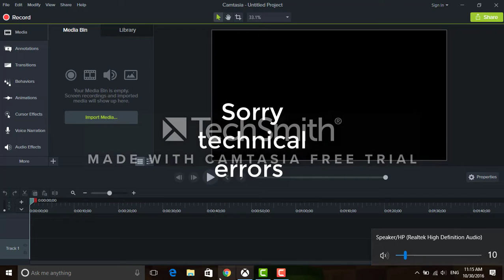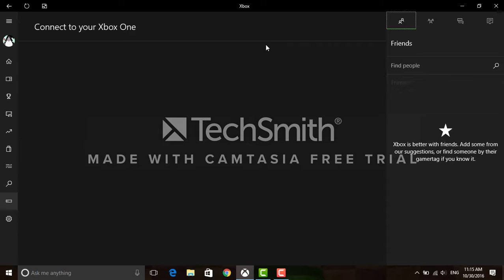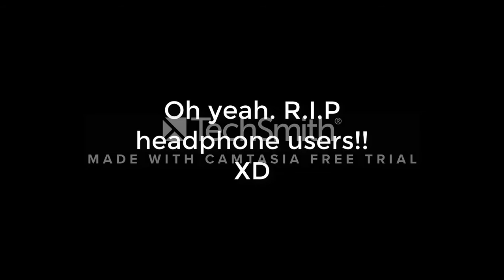Trying to play Halo 5 on my pc!!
So I streamed my Xbox one to my PC and tried to record with it. At first it was laggy and then it got a lot better. Yes I will make Xbox one videos this way!! :) Sorry for the words on the screen through out the entire video.